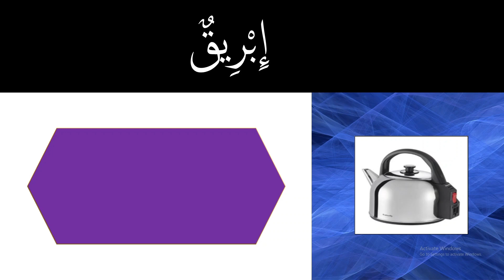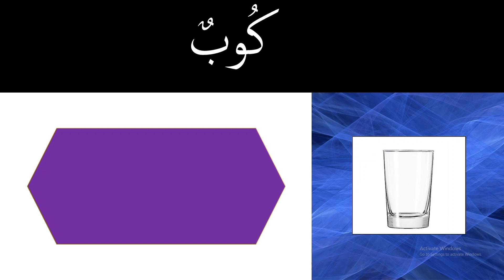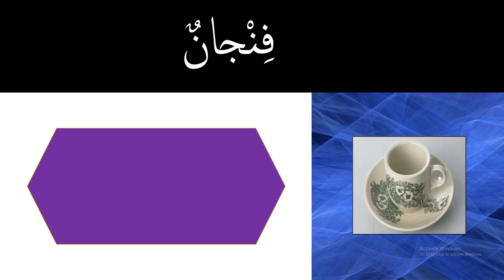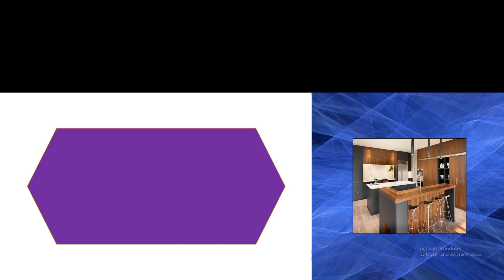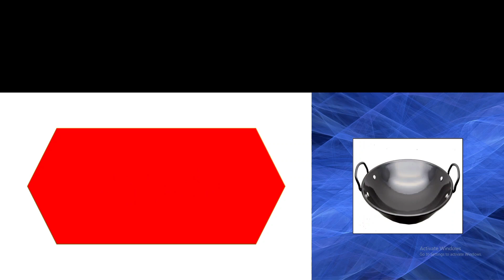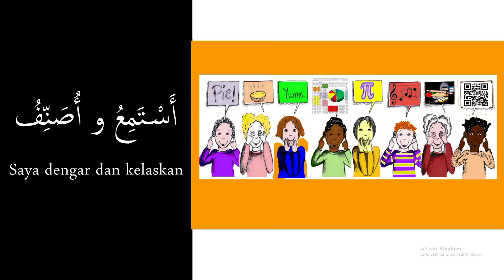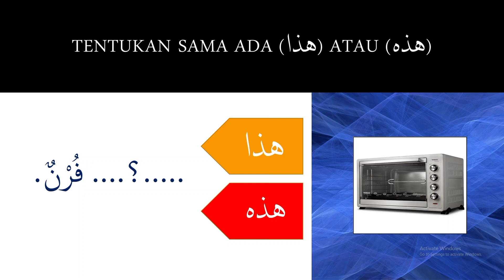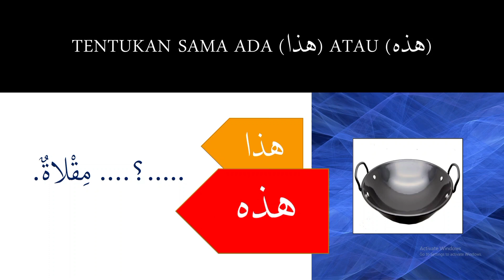PDPR BAHASA ARAB TAHUN 5 - Membaca 13 perkataan Tajuk 1 (في المطبخ)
Membaca 13 perkataan yang terdapat di dalam tajuk 1: 'Di dapur' dengan memberi fokus kepada 3 huruf al mutamasilah dan penggunaan هذا / هذه